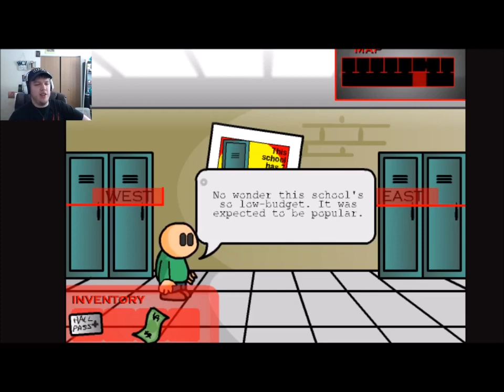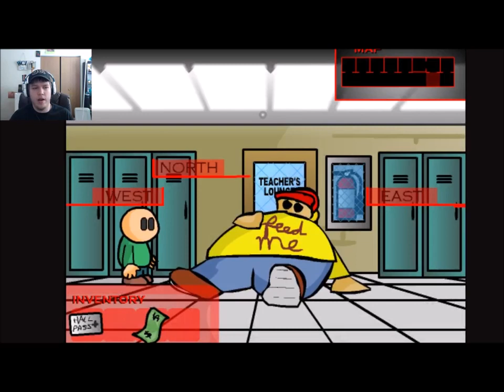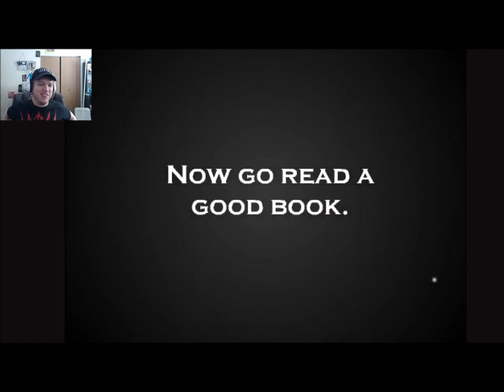Escaping School! | Riddle School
Hey guys so there was a little glitch in my recording so I apologize that the screen is a little funky. I will have it fixed for the next video recorded

Thank you guys so much for watching this video if you liked it make sure to press down on that like button like there is no tomorrow and don't be afraid to leave a comment!